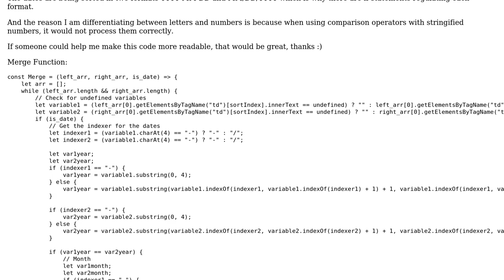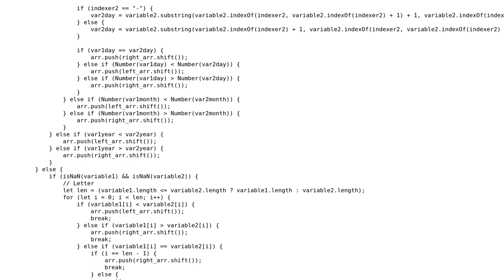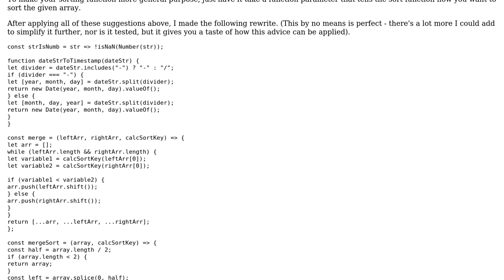Code Review: Merge Sort implementation is messy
With thanks & praise to God, and with thanks to the many people who have made this project possible! | Content (except music & images) licensed under CC BY-SA | Music | Images & others | With thanks to user Scotty Jamison user SAM OnELA user Gunnarhawk and the Stack Exchange Network Trademarks are property of their respective owners. You are responsible for your own actions.